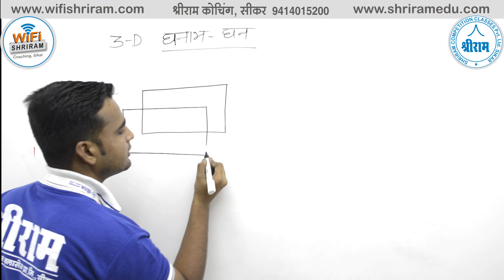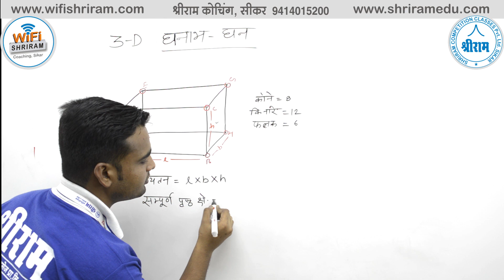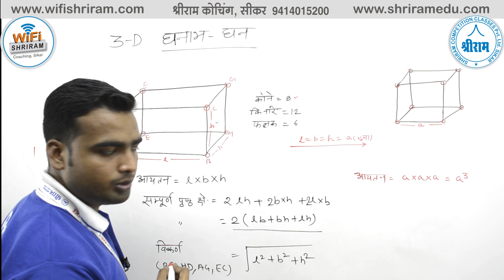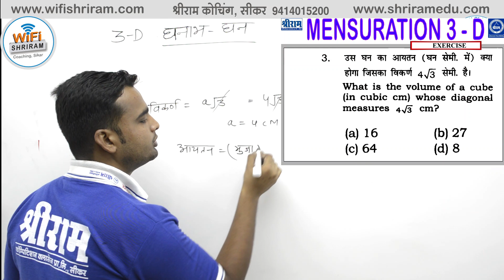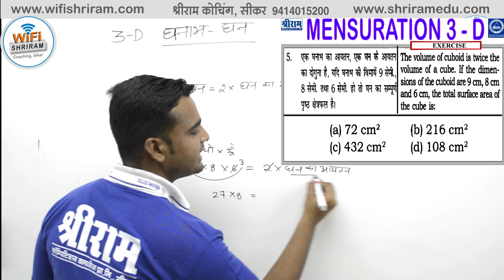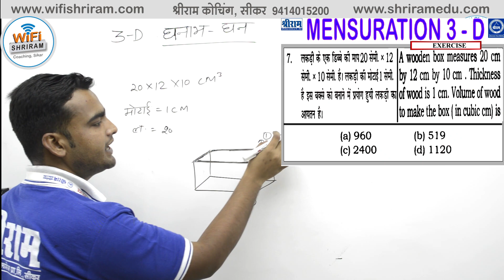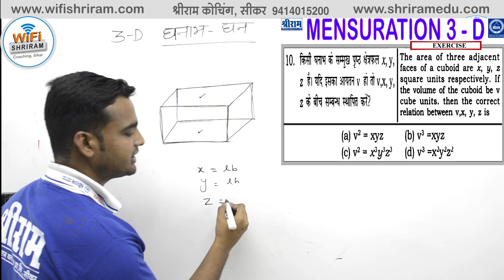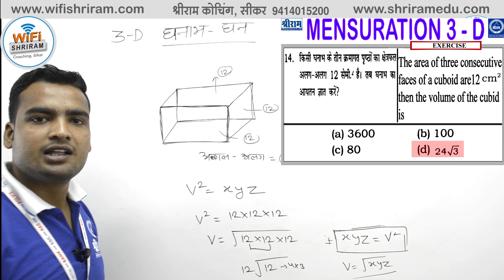Mensuration l घन और घनाभ ( MATH ) All Competitive Exam Math by Aakash Sir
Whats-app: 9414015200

3.  Highest Views in Education Industry (38 Million+ Views)
4.  .5 Million Daily Views
5.  310+ Videos Uploaded
6.  Daily 10+  Videos Uploaded classes
7.  1 Trending [In Education Industry Unbeatable Record on 8 Months  (.1 Million Subscribers)]
8.  Highest Subscribers in Education Industry in a day (5K+ Subs. on 17th October 2018)
9.  Highest Views in Education Industry in a day (.1 Million Views on 17th October 2018)
10. 2500+ Real Time Watching Record (10th Sept 2018)
11. 10 Hours non-stop Class Record
12. 12 Hours Back to Back Class Record
13. 21 Classes in a day Record (10th Sept 2018)
14. RAS, SSC, Banking, Railway, State Police and Other Government Exams Covered
15. Best Subject Experts Are Engaged

Reasoning videos
Guidance videos
Motivational videos
RAS
IAS
SSC CPO
SSC CHSL-10+2
SSC MTS
SSC DELHI POLICE
DELHI POLICE
MPSSC
HSSC
SSC JE
SSC DEPARTMENTAL EXAMS
RAILWAYs
RRB, RRC,
GROUP D,
RPF
ARMY
ALL DEFENSE DEPARTMENTAL
Rajasthan Police
High Court
Patwari
Gram sevak
RPSC LDC
Rajasthan Police SI
Up police
Mp police
PTET Rajasthan
Agriculture department
NDA
CDS
DMRC
JMRC
AAO
RRB Assistant &
Academic Courses
8th Math videos
9th Math videos
10th Math videos
11th Math videos
12th Math videos